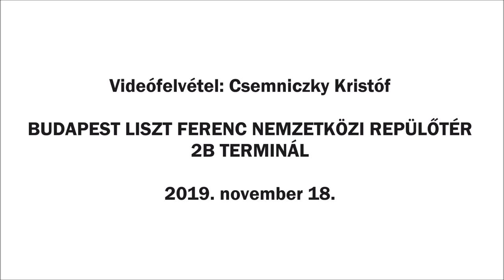Váradi János: Rendszeresen repülne szélestörzsű géppel Budapest és Tel Aviv között az EL AL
Váradi János, az EL AL Israel Airlines magyarországi igazgatójának beszéde vágatlanul a légitársaság első, menetrendszerűen Budapestre érkező Boeing 787-9 Dreamliner típusú, szélestörzsű utasszállító repülőgépének érkezése alkalmából.

Liszt Ferenc Nemzetközi Repülőtér (BUD/LHBP)
Budapest, 2019. november 18. (hétfő)